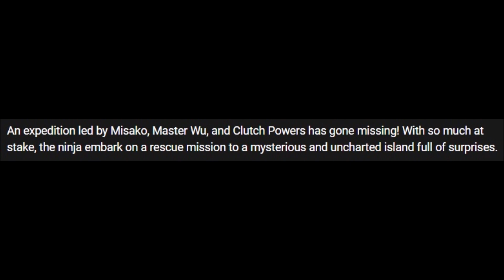Ninjago: Season 14 Plot Officially Revealed! 🏝️